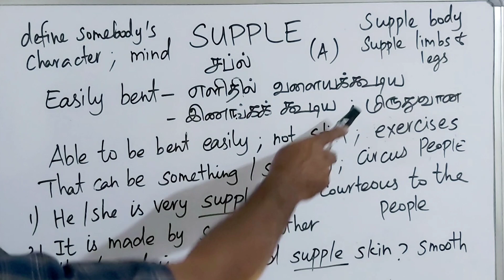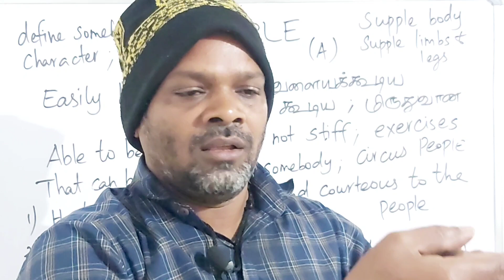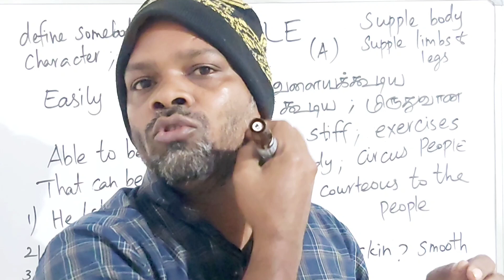SUPPLE tamil meaning/sasikumar